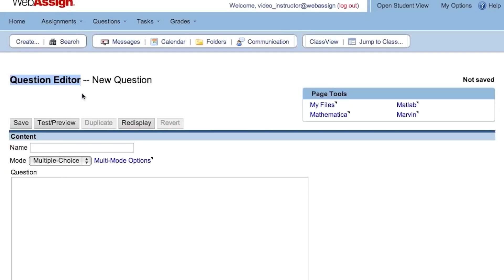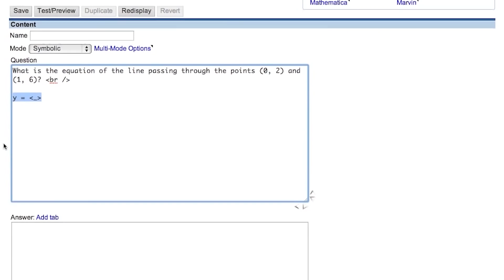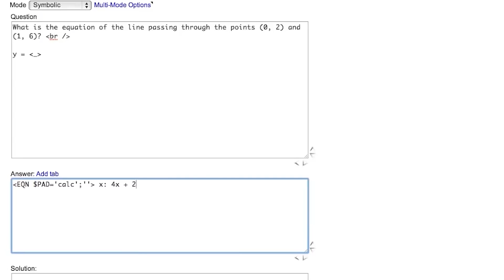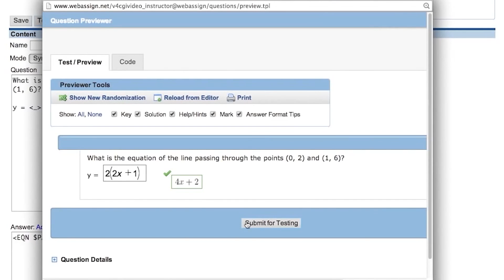Creating A Symbolic Question | WebAssign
This video covers how to create a symbolic question and use the MathPad within WebAssign.